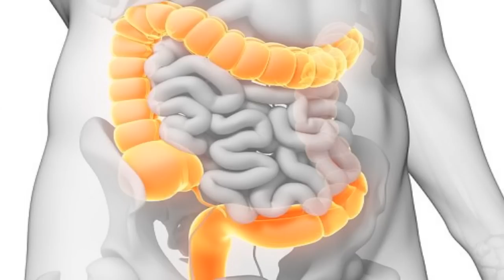Secretos caseros para el colón - Como mejorar el funcionamiento del organismo